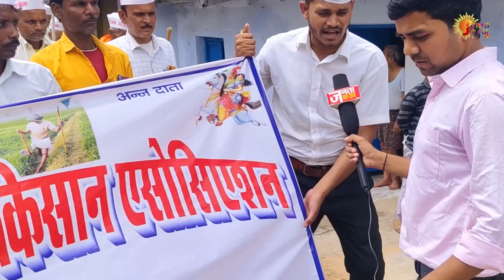महोबा के किसानों ने दिखाई बीमा कंपनियों पर अपनी नाराजगी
नमस्कार

हम आपके हकों के लिए हमेशा लड़ते रहेंगे, और आपके लिए हमेशा देश के हर एक कोने से अच्छी जानकारियां  लाते रहेंगे

Most watched videos of us -

Janta ka raj is a platform which always fight for the rights of the poor people of the country. We also shares the information collected from all over the country.
on Janta ka raj We share street food which you should eat ,best book to read,fort to visit ,crops to cultivate,the issues which requires your attention as well as the talent which you must applaud .

We promise to you that we never disappoint you . And one day with your support Janta ka raj is at the top.